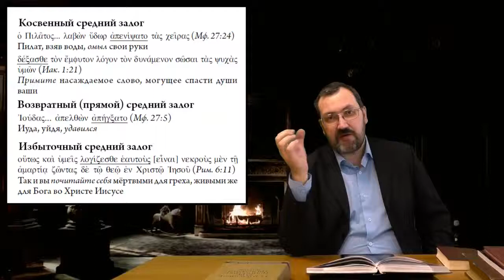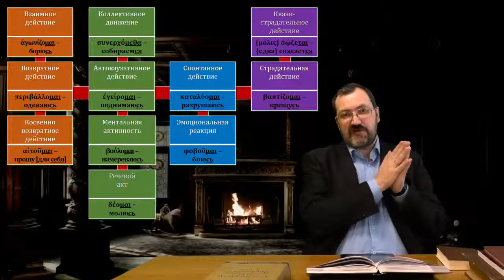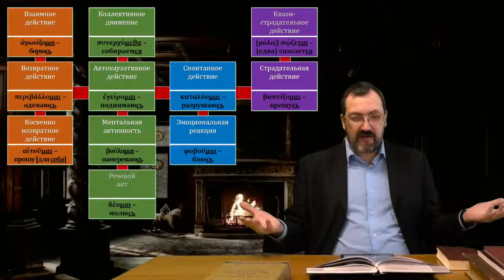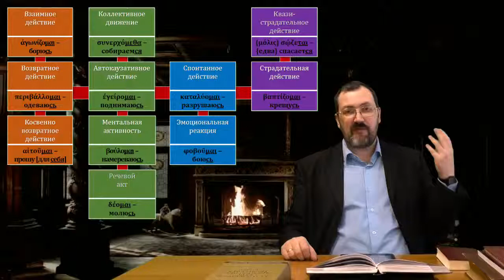Греческий язык Нового Завета 21 6 Ещё немного о среднем залоге